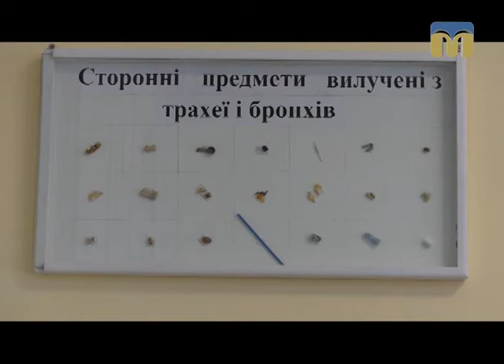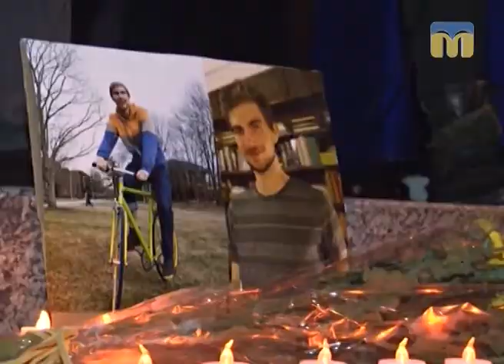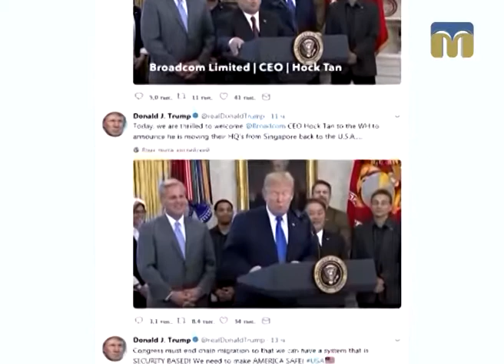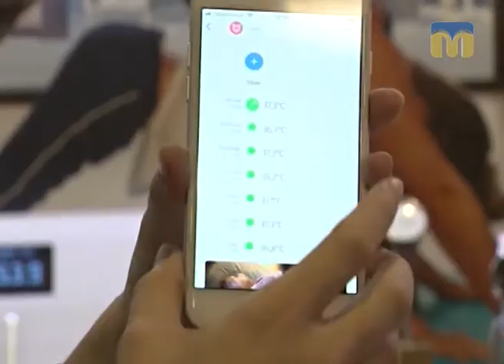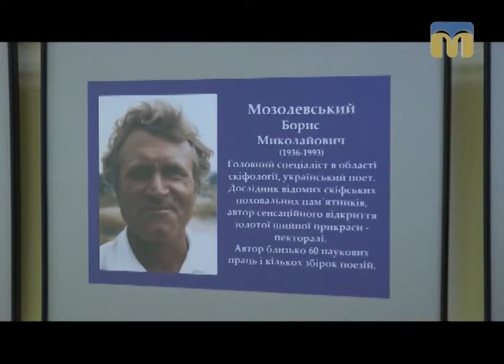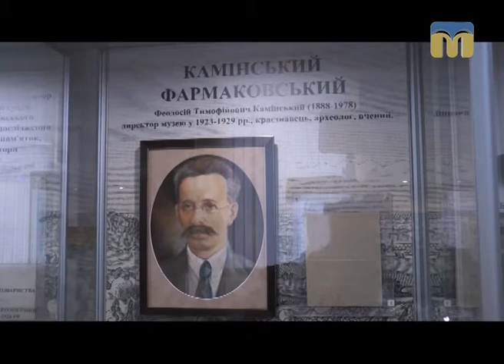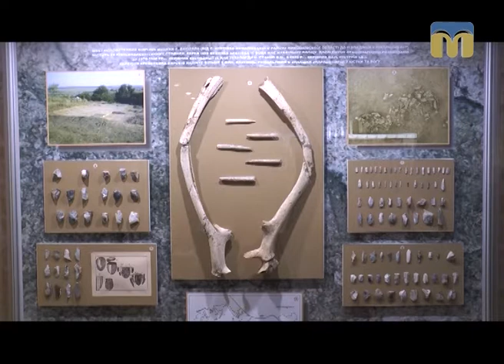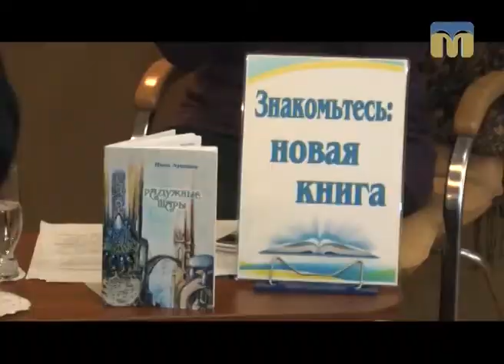Телевізійні новини Миколаївщини – 4.11.2017